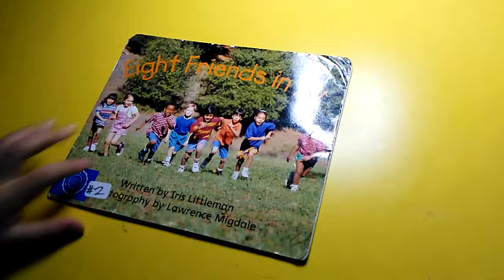[Changling reads20151118]eight friends in all